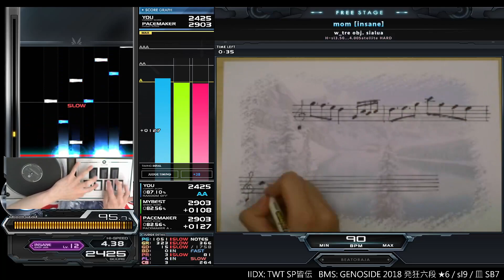sl3 mom [insane] EXHARD CLEAR｜発狂BMS